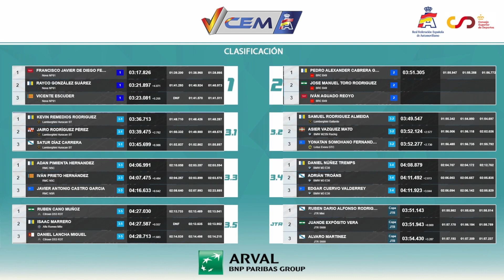CEMV 22- SUBIDA A CHANTADA- CAMPEONATO DE ESPAÑA DE MONTAÑA - CAT 3.1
Nos hemos apuntado al campeonato de España de 2022 organizado por Clubsimracing​​​.com estrenando categoría 3.1 Categoria GT3. Inscrito con una Lamborghini Huracán ST GT3.

Quinta prueba puntuable, después del cuarto puesto conseguido en Revoltes intentaremos volver al podio.

El video subido es el resumen de mi participación Jairblader46​​​ games en el evento, para ver la retransmisión completa pinchar en el siguiente enlace

Hemos realizado entranamientos oficiales en 2,09,2  , aunque será dificil repetir ese tiempo en crono oficial. Nos conformamos con un 9 medios o un 10 bajo

COMPRA TODOS TUS JUEGOS EN INSTANT GAMING Y AHORRATE HASTA UN 70% FLIPANTE!!! SI QUIERES EL ASSETTO CORSA POR UNOS 10€ CON TODOS SUS DLC PICHA EN EL SIGUIENTE ENLACE

ESPECIFICACIONES DE MI PC:
16 Gb Ram DDR3
GPU RTX 2070 XC ultra

Hemos jugado con los siguientes periféricos:
Volante: Thrustmaster TS-XW
Pedales: DC3 DC SIMRACING
Sistema VR: Oculus Rift CV1
Playseat: Playseat A1gp modificado